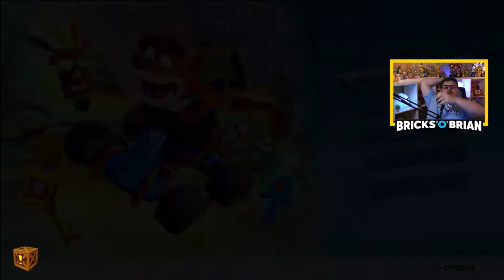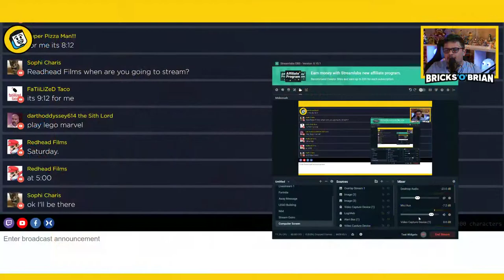A Perfect 300! - Wii Sports with Bricks 'O' Brian!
Join me as I do what I did many years ago! Let's Bowl a perfect game! I open mail about once a month!

Brian Saviano
321 Main Street 1448